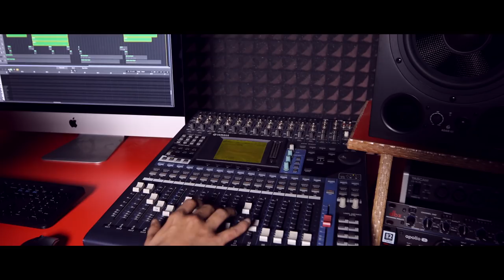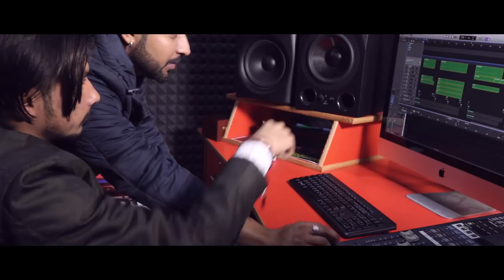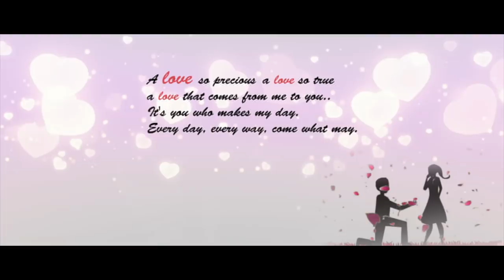Pehali Pehali Vaar | Mackey Masson & Preeti Parbhot | Romantic Song | Latest New Punjabi Song 2021